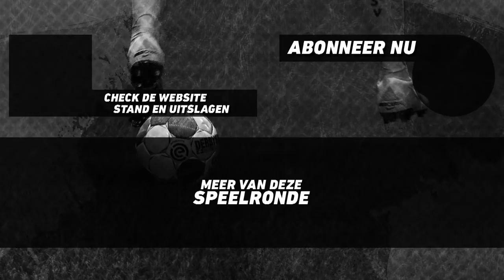EDIVISIE | Play-offs speelronde 1 - Heracles Almelo - De Graafschap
De wedstrijden in speelronde 1 van de play-offs in de eDivisie tussen Heracles Almelo en De Graafschap, gespeeld op dinsdag 18 december 2018.